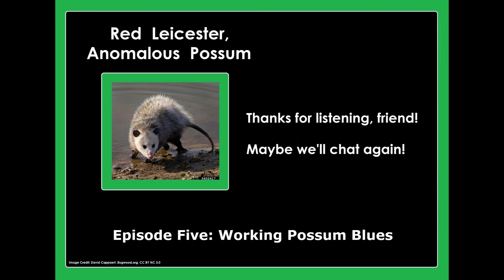Red Leicester, Anomalous Possum (Episode Five: Working Possum Blues) Roleplay ASMR Voice-Acting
The fifth installment in an open-ended audio roleplay series: Red Leicester, Anomalous Possum. This project explores the various adventures and musings of a three-foot-tall anomalous talking possum, narrated by said possum to a gender-neutral listener (usually addressed as "Friend").

I have broad plans for the Red Leicester series as well as other audio roleplay series, instructional videos, and other random content.

Thanks for listening/watching, and may fortune smile upon you.